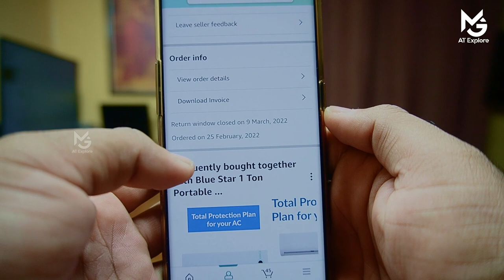Portable A/C Complete Q and A | Electricity bill | All comments are answered | BLUE STAR| AC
PORTABLE A/C complete unboxing and review is been given in this link do watch this video
all comments which was been mentioned is been answered here watch the complete video
why blue star ac
why portable ac
what is the ac made portable

Camera's

1, Sony alpha 6400

2, Dji osmoaction camera

3,Dji

4,

5,

Mic used

1,Sony wireless mic

Gimbal's used

1, Dji Ronin SC

2, Dji osmo 2

Light used

1, Background light